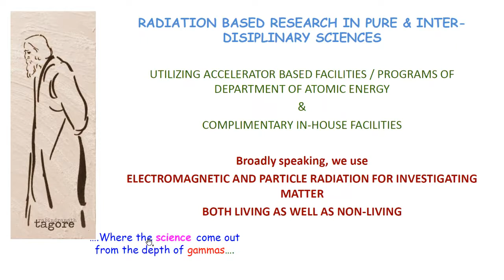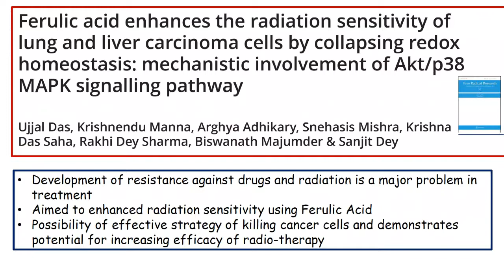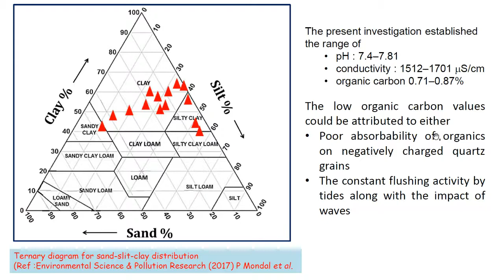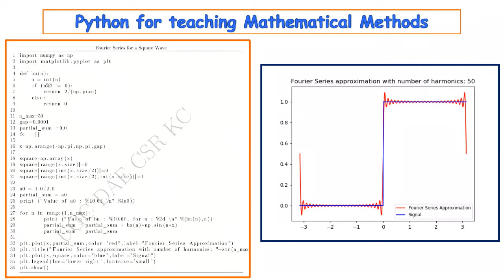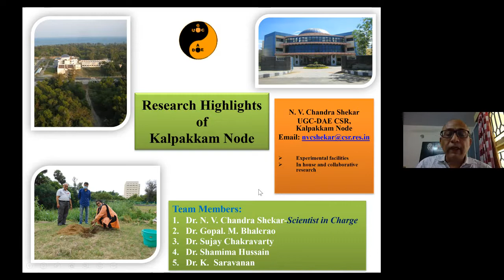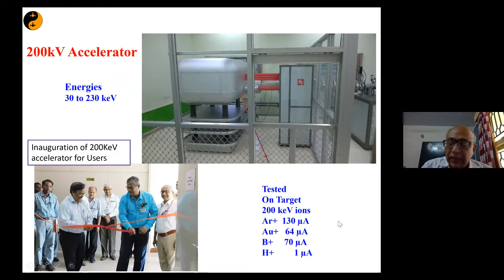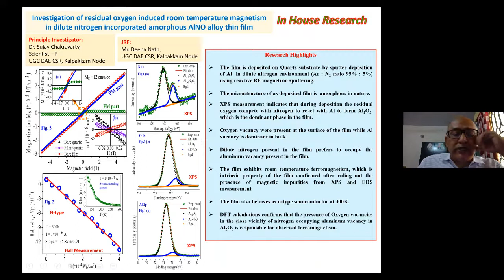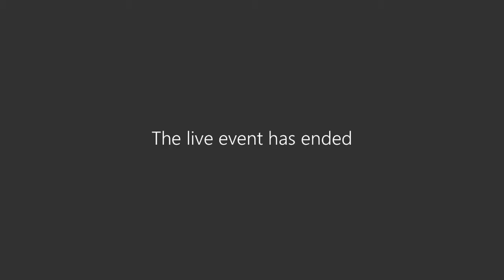National Awareness Workshop on UGC-DAE CSR Facilities: Day 3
National Awareness Workshop on UGC DAE CSR Facilities (09-10 Nov. 2020) organized by SWAYAM Cell, HNB Garhwal University Srinagar Garhwal Uttarakhand
Day 3 - 11th November 2020 (Wednesday)  10 AM - 1 PM
Lecture 5:  Overview of Research Facilities and Activities at UGC-DAE CSR Kolkata Centre - Dr. S. S. Ghugre (UGC-DAE CSR Kolkata Centre)
Lecture 6:  Overview of Research Facilities and Activities at UGC-DAE CSR Kalpakkam Node - Dr. N. V. Chandra Shekar (UGC-DAE CSR Kalpakkam Node)